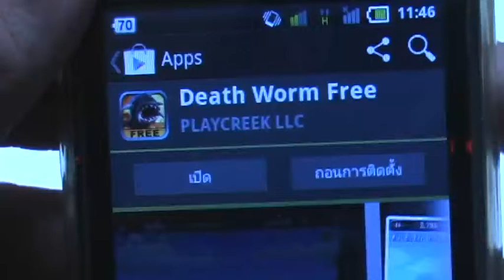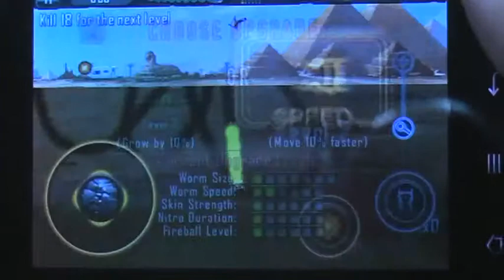Death Worm - Android Apps on Google Play เสียงไทย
Death Worm - Android Apps on Google Play